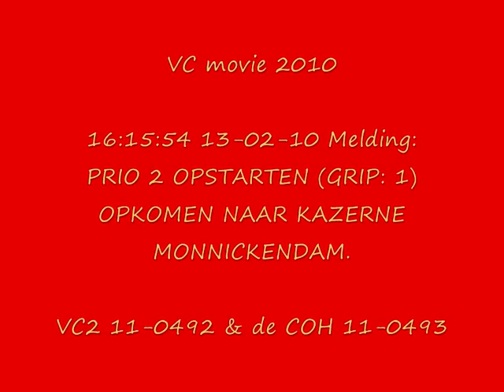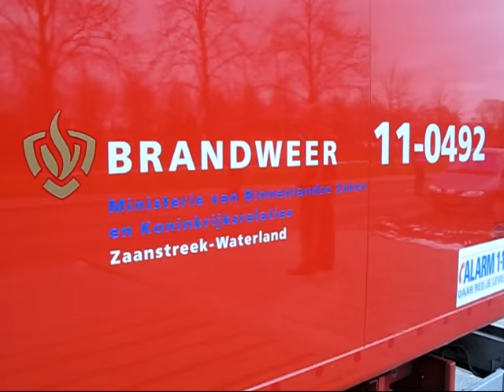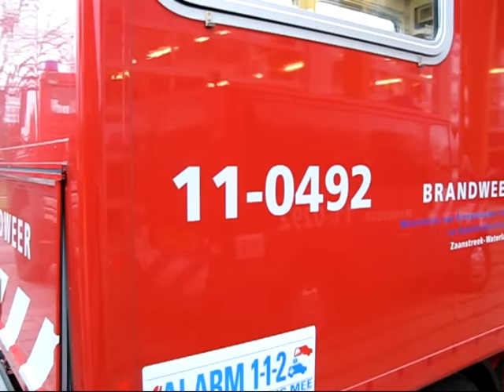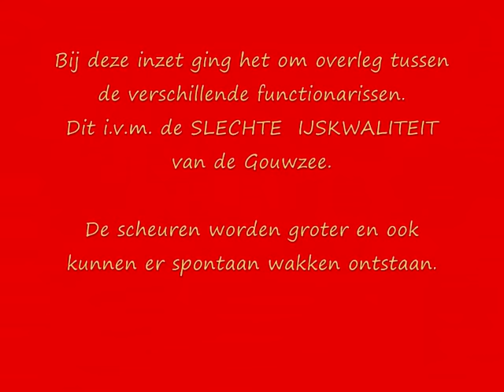2010-02-13 Monnickendam GRIP1.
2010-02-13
Diverse functionarissen kwamen bijeen voor overleg.
Dit  i.v.m. het schaatsgebied bij de Gouwzee (Monnickendam).
Dus waren de COH (de overlegruimte) en de VC2 gewenst bij deze inzet.

16:15:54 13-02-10 Melding:PRIO 2 OPSTARTEN (GRIP: 1) OPKOMEN NAAR KAZERNE MONNICKENDAM.
 Eenheden:Monitorcode Brandweer Waterland (0104528)
   :Monitorcode Brandweer Zaanstreek Waterland (0104999)
   :Monitorcode Brandweer Zaanstreek (0104529)
   :Commandant Wormerland (0104410)
   :Fotograaf Wormerland (0104413)
   :Plotters Zaanstreek Waterland (0103028)
   :Lichtkrant Kazerne Wormer (0104380)
   :Verbindingsgroep Wormer (0103026)